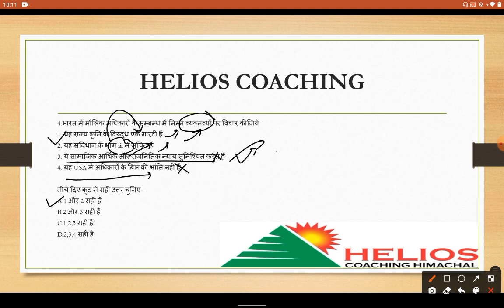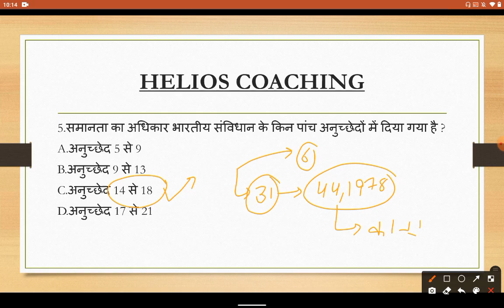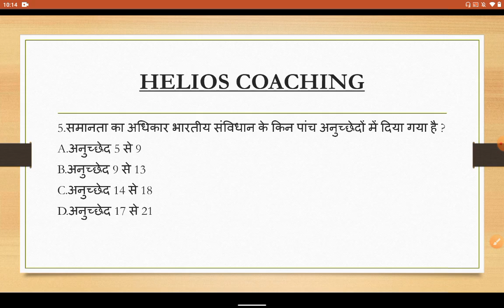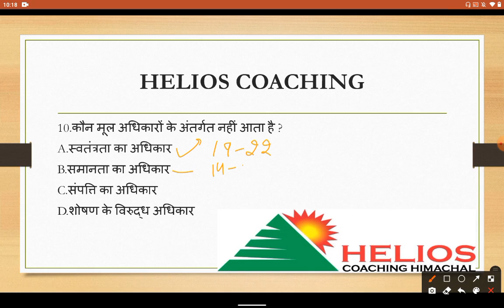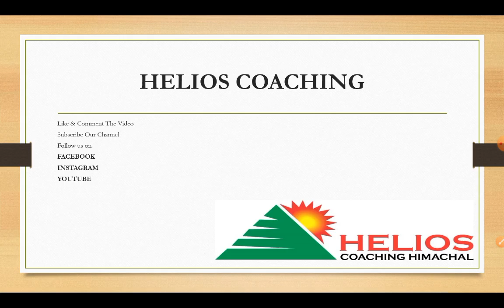MCQ Test Series : 6 (भारतीय राजव्यवस्था)